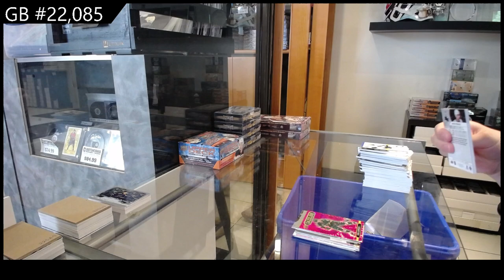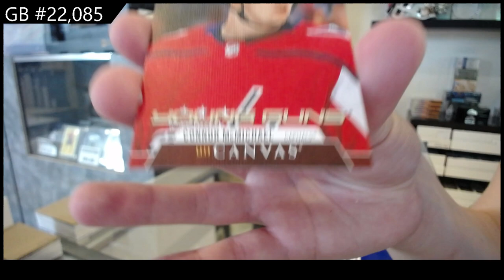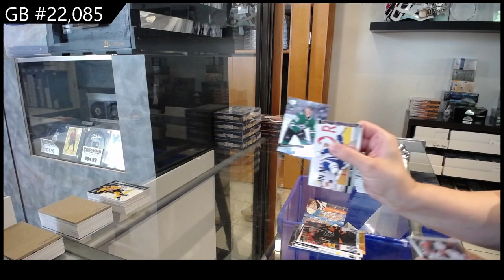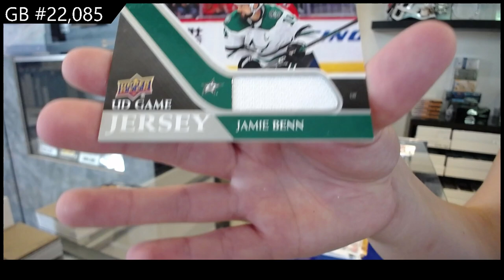Upper Deck Series 1 Hockey 3 Years Retail Box Break - CNC GB #22,085